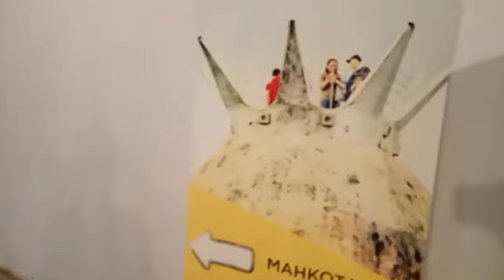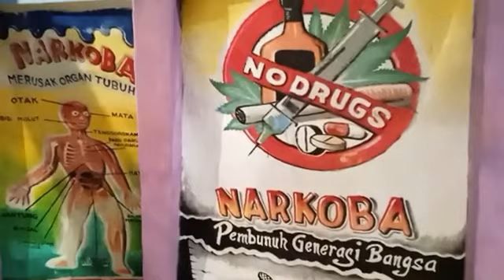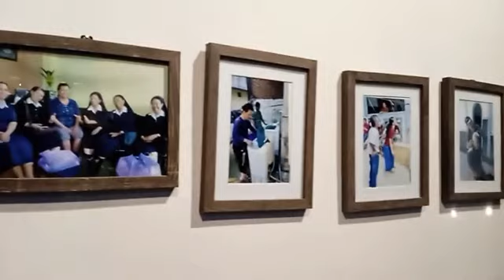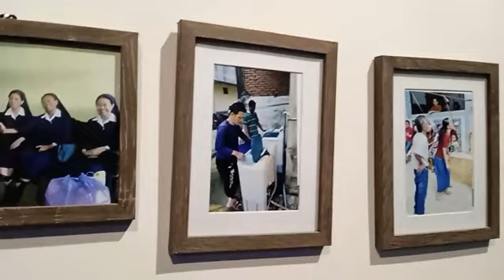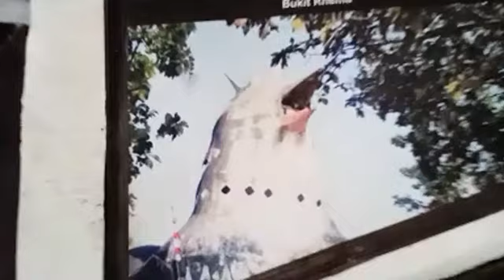Cerita dari Bukit Rhema Rumah Doa Berbagai Agama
Live Festival Kebhinekaan Cerita dari Rumah Doa Bukit Rhema Gereja Ayam di Magelang